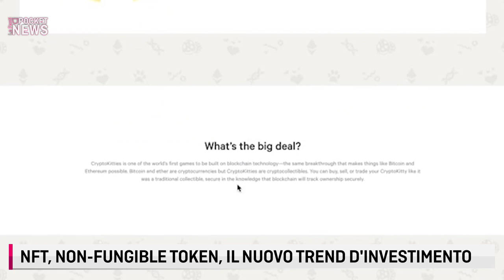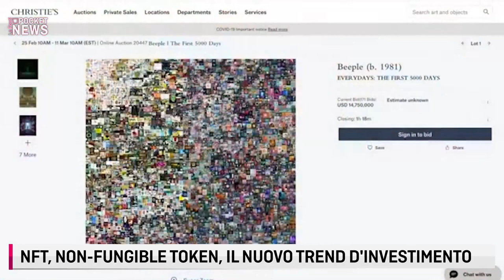LE FONTI POCKET NEWS - ARTE: UNA RIVOLUZIONE CHIAMATA NON-FUNGIBLE TOKEN